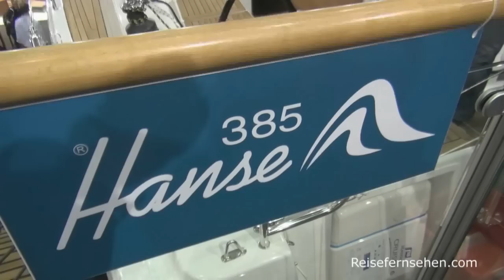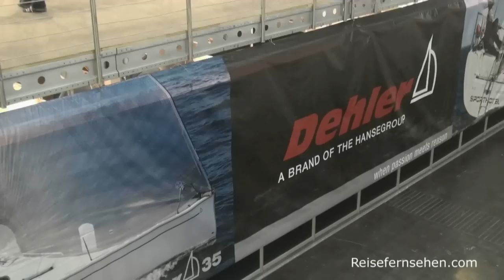boot 2012: Wassersportmesse in Düsseldorf by Reisefernsehen.com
Unter dem Motto „360° Wassersport erleben"  zeigen 1.656 Aussteller aus 62 Ländern bei der 43. boot Düsseldorf bis zum 29. Januar alles, was man für Sport und Spaß auf, am und unter Wasser braucht:  kleine Boote, große Yachten, Tauch- und Angelsportausrüstungen, Surfsportbedarf, Bootsausrüstungen und die schönsten Ziele für den nächsten Wassersporturlaub. Das Angebot erstreckt sich über 17 Messehallen mit insgesamt 212.000 Quadratmetern Ausstellungsfläche. 440 Werften, Importeure und Händler zeigen einen repräsentativen Querschnitt des Weltmarkts für Boote und Yachten und präsentieren die neuesten Trends. 1.700 Typen stehen bei der Messe zur Auswahl, vom Schlauchboot bis zur millionenschweren Luxusyacht.

TAUCHEN
Im Tauchsport Center in der Halle 3 können in diesem Jahr auch Familien auf Tauchstation gehen. Weil das Interesse an den Schnuppertauchangeboten der boot groß ist, hat die Messe Düsseldorf ein neues Tauchbecken im XXL-Format angeschafft. Der 6,00 x 4,60 Meter große Pool ist doppelt so groß wie sein Vorgänger. Er hat eine Wassertiefe von 1,80 Meter und ist durch Bullaugen von drei Seiten einsehbar. Die Voraussetzungen, dass auch Familien mal gemeinsam abtauchen können und den Spaß an diesem Sport entdecken können, sind damit ideal. Auch wer nicht selbst aktiv werden möchte wird in der Halle 3 bestens unterhalten. Auf der Bühne am gläsernen Tauchturm bietet die gesamte Szene neun Tage lang ein buntes Informationsprogramm mit mehr als 400 Beiträgen rund um Ausrüstung, Reisen, Reviere und die Stars und Sternchen der Szene.

WORLD OF PADDLING
Die World of Paddling, die große Schau der Kajaks und Canadier, verwandelt sich in eine Erlebniswelt, durch die ein Hauch von Abenteuer und Wildnis weht. Zwischen hoch aufragenden Felswänden schlängelt sich ein 90 Meter langer Fluss, drei Meter breit und 40 Zentimeter tief, der in zwei große Seen mündet. Eingebettet in diese Landschaft präsentieren die Aussteller die ganze Vielfalt des Sports: Kanus und Paddel-Equipment für jeden Zweck und jedes Revier. Wer ein Boot ausprobieren möchte, kein Problem!  Die neue Kanu-Teststrecke ist während der gesamten Laufzeit der boot  ganztägig für Kanu-Könner und Anfänger  geöffnet.

YACHTEN
Fahrtenyachten bieten Komfort für längere Seereisen. Hanse Yachten aus Greifswald präsentiert als Weltpremiere die Hanse 415 und erstmals in Düsseldorf die Hanse 385 (Halle/Stand 17/A24). In der von Farr Yacht Design entworfenen Vision Baureihe stellt Bavaria Yachtbau aus Giebelstadt Eleganz, Komfort und Easy-Handling in den Vorder-grund. Die erste Vision, eine 13,99 m lange Bavaria 46', feiert ihre Weltpremiere (Halle/Stand 16/B38). Die Dehler 41' ist eine Familienfahrtenyacht, die einfach zu segeln sein soll. Die Konstruktion wurde nach aufwändigen Strömungsanalysen und Testrechnungen so optimiert, dass sie sowohl nach ORCi als auch nach IRC bei Regatten optimal einsetzbar ist (Halle/Stand 17/A24).